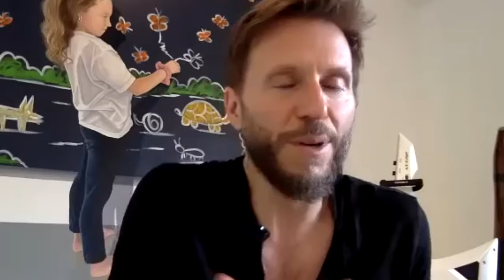El AMOR REAL de Noel Schajris SIN BANDERA